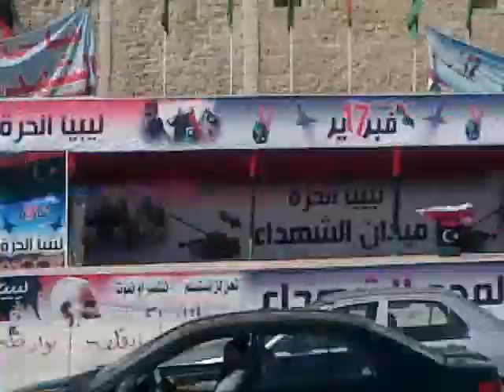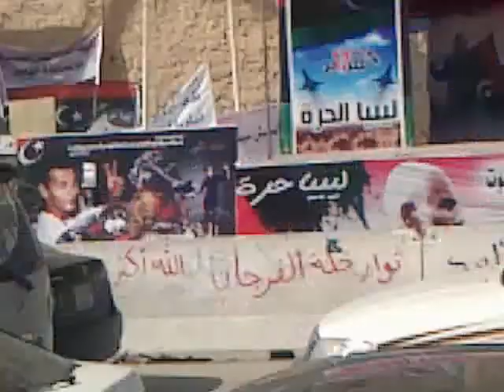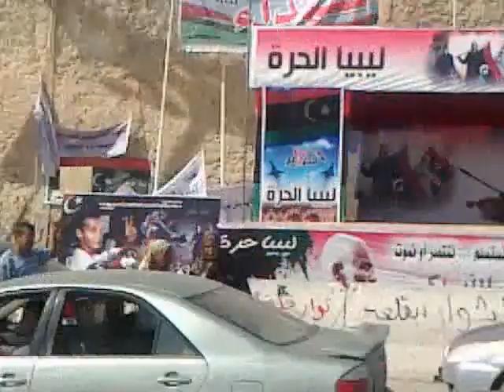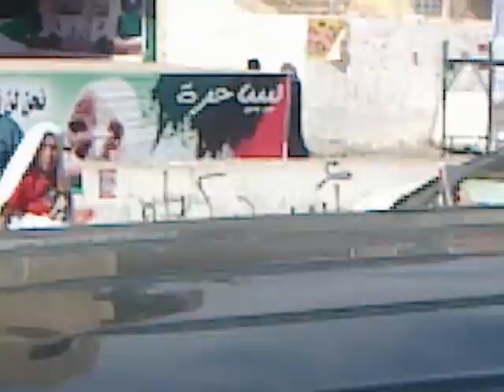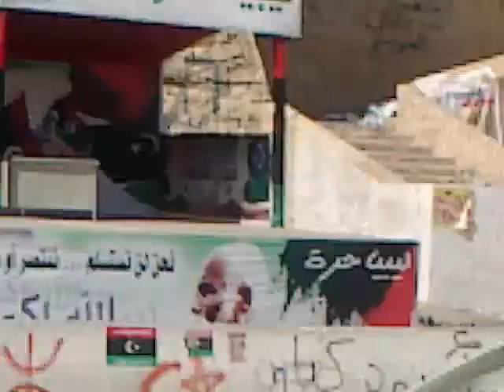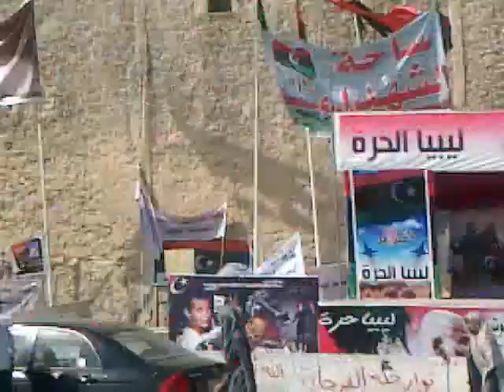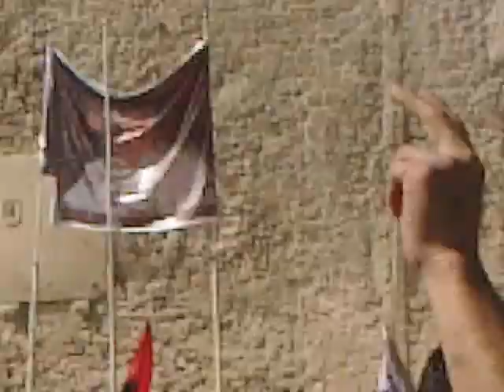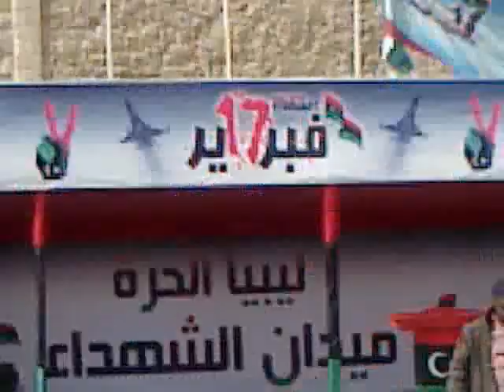ثوار 17 فبراير سبها مقطع فيديو نادر جداُ فرحة اهل طرابلس بتحرير سرت والقبض علي القذافي في ميدان الشهداء